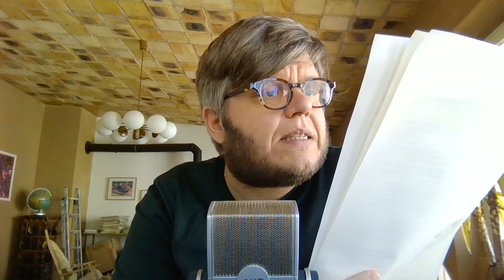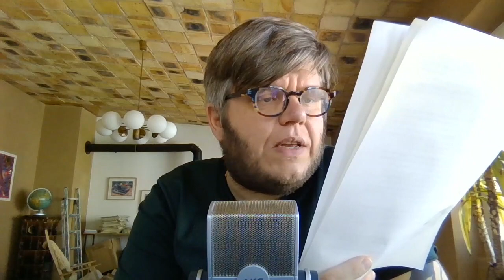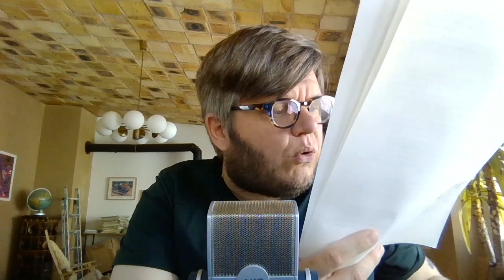Martin Becker: Katastrophentouristen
Deutsch-tschechische Corona-Geschichten

Martin Becker ist ein deutscher Autor, der aus der sauerländischen Kleinstadt Plettenberg stammt. Er studierte in Leipzig, war dort und in Köln zu Hause – immer wieder zog es ihn aber auch nach Prag und in andere tschechische Städte. Wenn man liest, mit welcher Sympathie und welchem Verständnis er über unser Nachbarland schreibt, drängt sich einem der Gedanke auf, dass dieser deutsche Autor in seinem Herzen auch ein bisschen ein Tscheche sein muss. Seine Corona-Geschichte  "Katastrophentouristen" spielt folgerichtig in Prag.

„Deutsch-tschechische Corona-Geschichten“ ist eine literarische Initiative des Tschechischen Zentrums Berlin für die Zeit, in der wegen der Corona-Pandemie keine Lesungen veranstaltet werden können. Autor*innen aus Tschechien und Deutschland erzählen kurze Geschichten davon, wie sie oder ihre literarischen Helden diese nie da gewesenen Wochen erleben. Das Tschechische Zentrum Berlin veröffentlicht die Texte in deutscher Sprache wöchentlich auf seiner Homepage

Copyright: Tschechisches Zentrum Berlin 2020